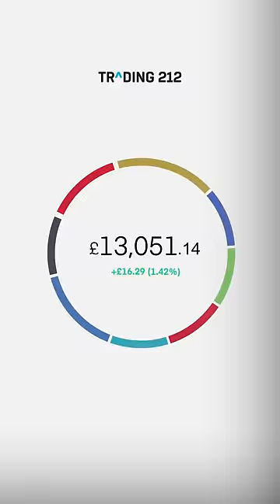How many stocks should I buy?